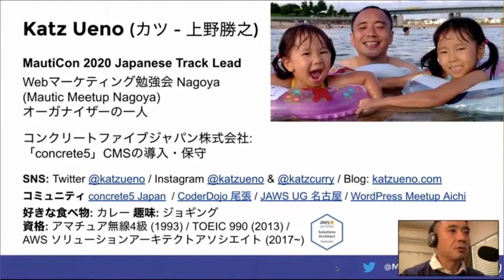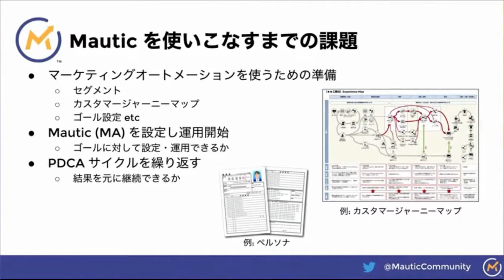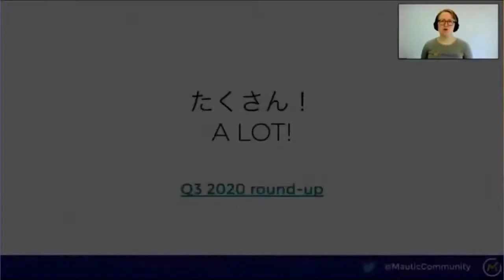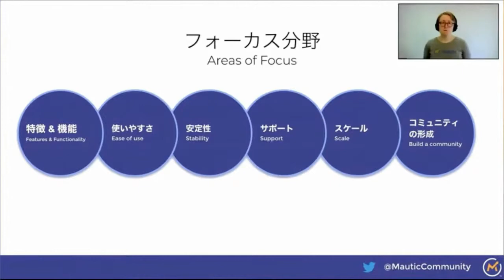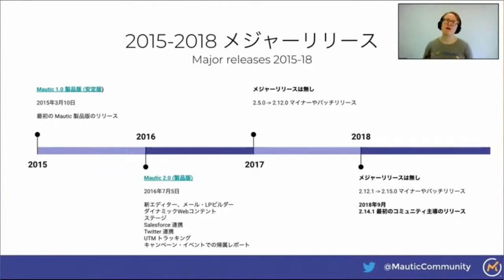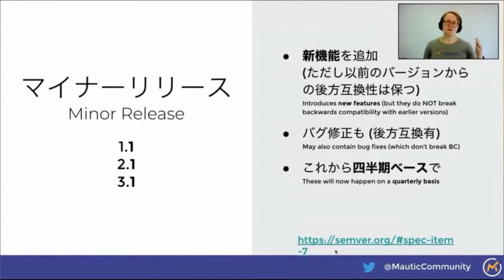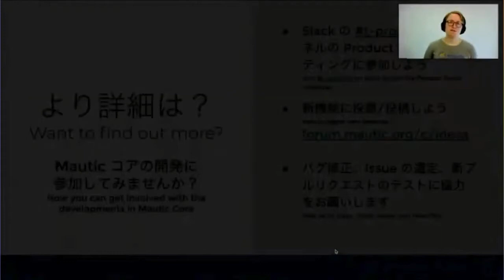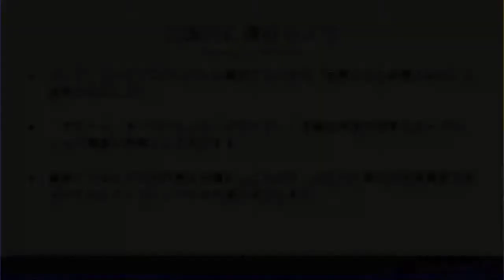MautiCon 2020 - Katz Ueno and Ruth Cheesley - Mautic の最新事情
Mautic と Mautic オープンソースコミュニティは、ここ数年で大きく変わりました。Mautic の最新情報をお送り差ひます。

- Mautic の現在 & 開発状況
- Mautic コミュニティの今の体制
- 法人の Mautic, Inc. の Acquia への合併